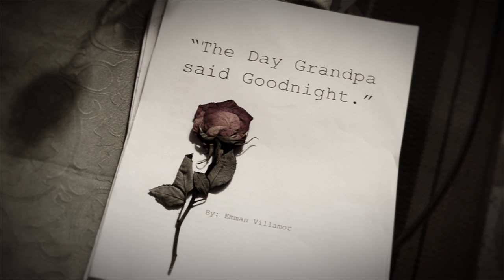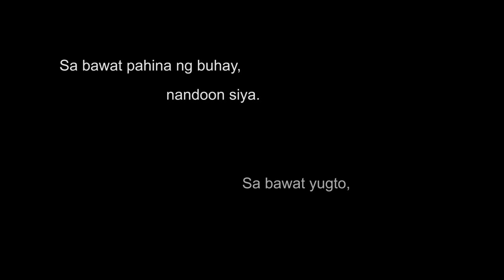SINE REEL 2013: THE DAY GRANDPA SAID GOODNIGHT - Trailer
5xFive Productions presents THE DAY GRANDA SAID GOODNIGHT, an official entry to Sine Reel 2013: The CA Senior's Film Festival. Starring Darwin de Roxas, Giancarlo Patelo, Katherine Valencia, Francesca Marfori, Leika Hirunuma, Sarena Guiang, and Kim-Ai Jose. Directed by Terica Buenaobra.

March 12-15, 2013 | UST TARC Auditorium | 9:00am to 5:00pm